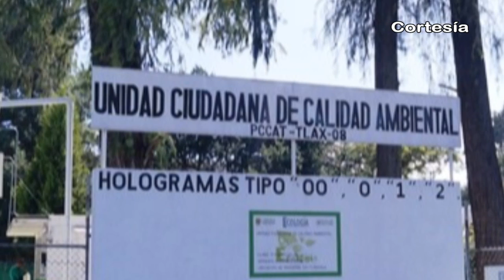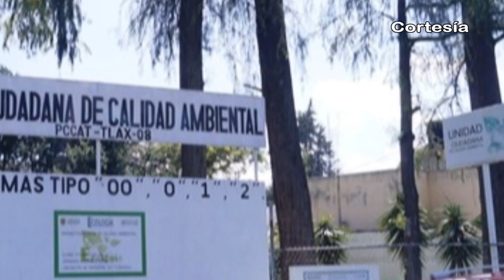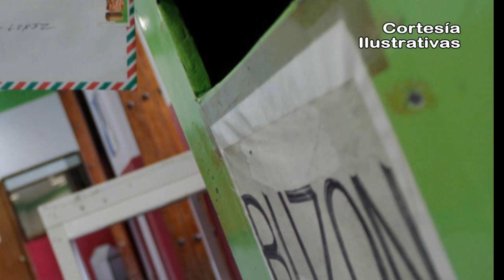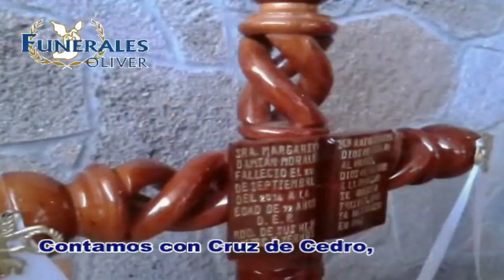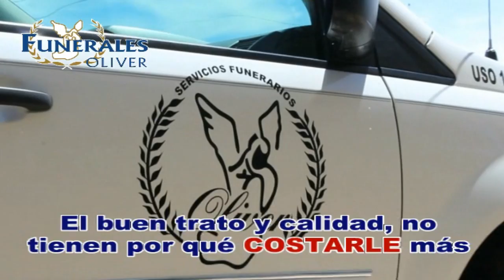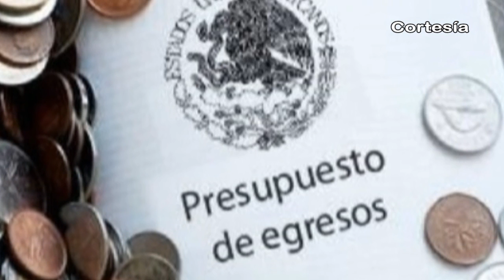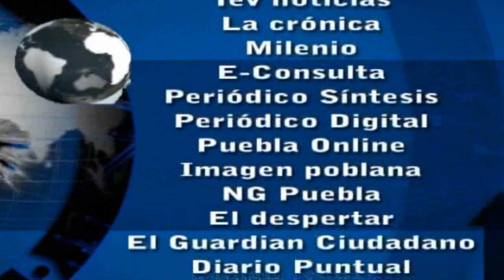Noticias al día - Lunes 5 de Diciembre de 2016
REGIÓN TLAXCALA
*Tlaxcaltecas acudieron a disfrutar de la Noche de las estrellas este fin de semana
*Promueven Tlaxcaltecas el respeto hacia las personas con discapacidad
*Verificentros tlaxcaltecas continúan brindando servicio de lunes a domingo

REGIÓN TEXMELUCAN
*Carteros y usuarios postales piden mayor seguridad en Texmelucan
*Anuncia gobierno de Texmelucan descuentos en el pago del impuesto predial 2017

*Sobre laguna contaminada inician la construcción de 120 casas en Coronango
*Inician nuevas obras en Xoxtla en beneficio de más de 50 familias
*Municipios del octavo distrito se beneficiarán del 45.1 % de participaciones federales en el 2017
*Comité da a conocer organización de la Pega de Bandos del Carnaval de Huejotzingo 2017
*Autoridades colocan primera piedra de procesadora de alimentos en Huejotzingo